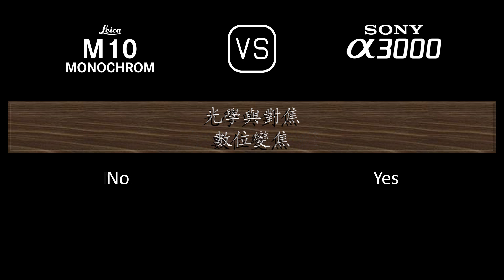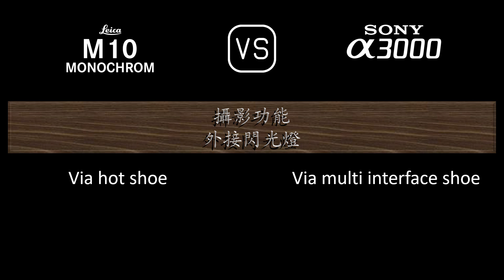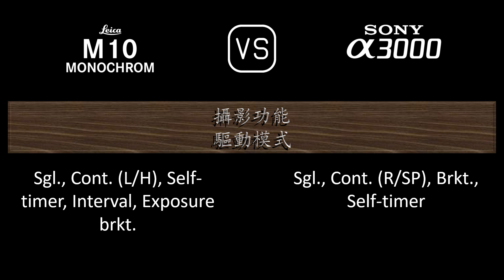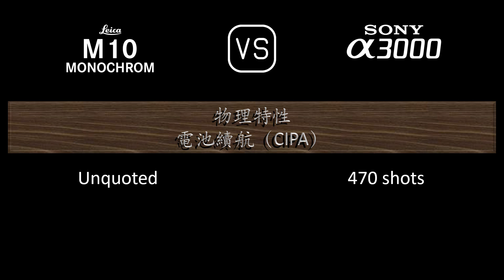Leica M10 Monochrom 與 Sony A3000 的規格比較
本片是 Leica M10 Monochrom 與 Sony A3000 的功能概述和規格比較 (comparison of specifications)，希望對您有所啟發。感謝您的支持。

00:24 推出
00:32 機身
00:41 影像感測器
01:05 影像
01:21 光學與對焦
01:50 屏幕
02:10 取景器
02:26 攝影功能
03:27 錄像功能
03:43 儲存
03:47 連接性
04:16 物理特性
04:36 雜項